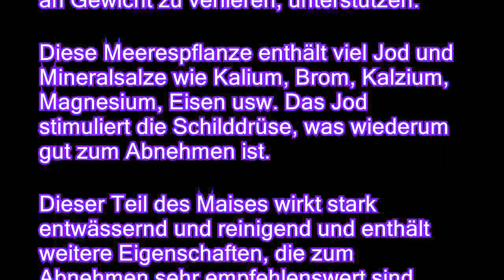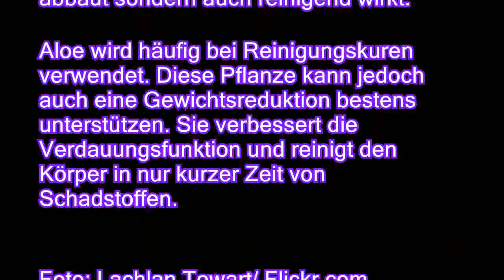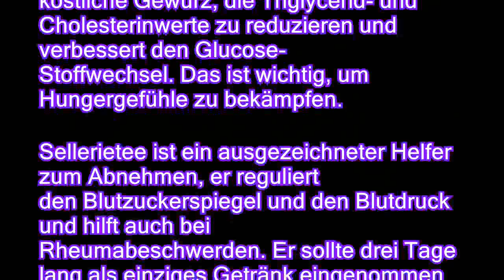11 natürliche Produkte zum Abnehmen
11 natürliche Produkte zum Abnehmen
Abnehmen ist das Ziel vieler Frauen und auch Männer. Der Wunsch, eine gute Figur zu machen oder eine bessere Geundheit zu erzielen, fordert meist Verzicht und Selbstüberwindung. Schlechte Lebensgewohnheiten wie zu wenig Bewegung oder schädliche Nahrungsmittel erschweren das Vorhaben. In diesem Artikel empfehlen wir verschiedene Produkte, die beim Abnehmen helfen können. Dabei sollte natürlich nicht auf eine ausgewogene Ernährung, ausreichend Bewegung und gesunde Gewohnheiten vergessen werden. Folgende Pflanzen können das Vorhaben, an Gewicht zu verlieren, unterstützen. Diese Meerespflanze enthält viel Jod und Mineralsalze wie Kalium, Brom, Kalzium, Magnesium, Eisen usw. Das Jod stimuliert die Schilddrüse, was wiederum gut zum Abnehmen ist. Dieser Teil des Maises wirkt stark entwässernd und reinigend und enthält weitere Eigenschaften, die zum Abne